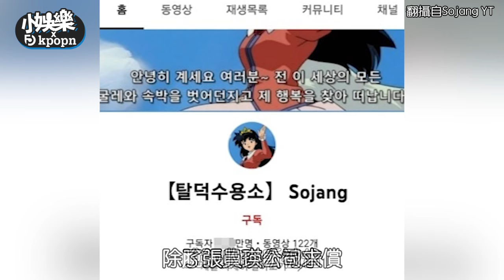姜丹尼爾告贏脫飯收容 「經歷難以言喻痛苦」打算再追加賠1億元｜小娛樂